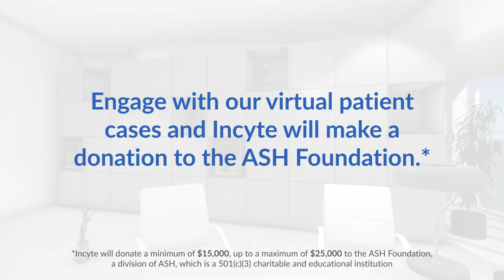Incyte Booth Trailer